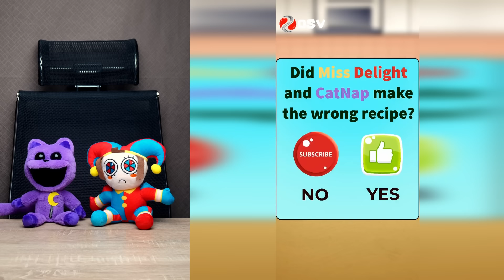Pomni and CatNap react to Inside Out 2 & The Amazing Digital Circus | Funny Videos Compilation # 130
Pomni & CatNap React to "Inside Out 2", "The Amazing Digital Circus" & "Poppy Playtime" animations!